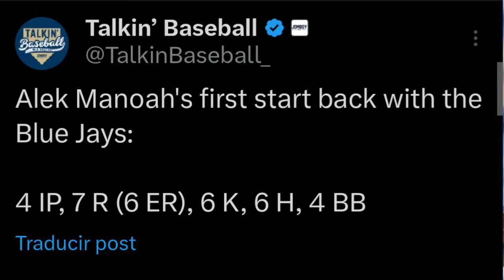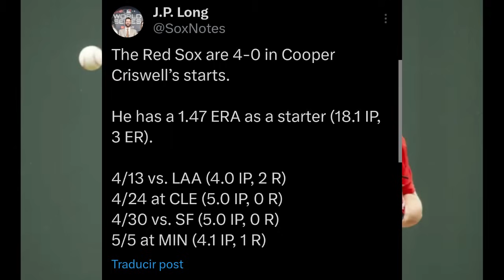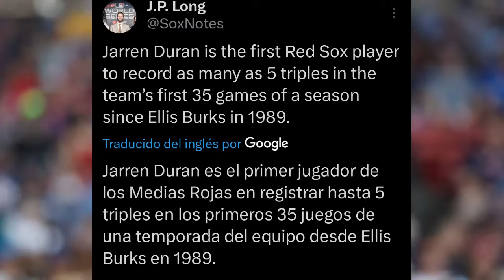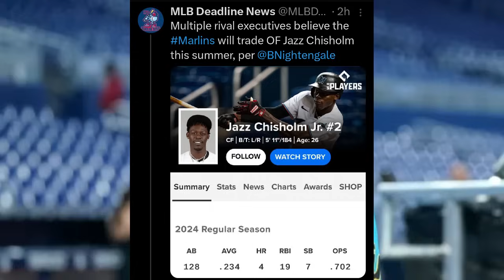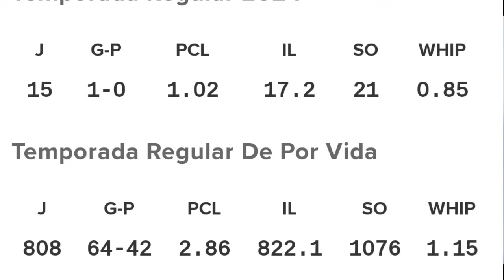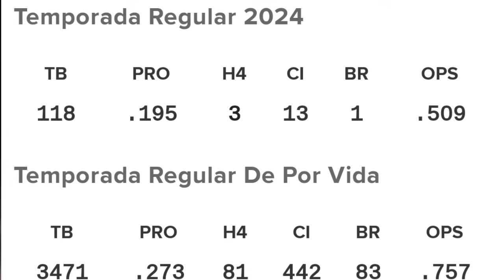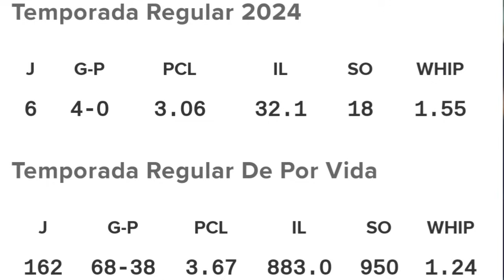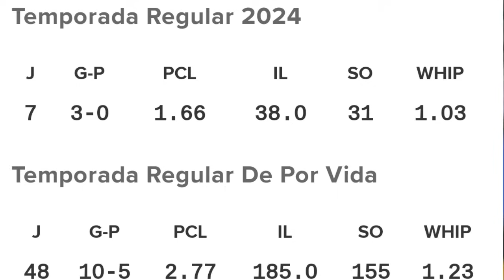JULIO URÍAS SERÍA SUSPENDIDO x MLB | TREVOR RENUEVA con DIABLOS | ARRÁEZ ROMPE el SILENCIO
Noticias mlb
Mlb news

Únete a este canal para acceder a sus beneficios:
mlb news
mlb news today
noticias mlb
yankees noticias
dodgers hoy
red sox hoy
astros hoy
rangers hoy
mlb 2024